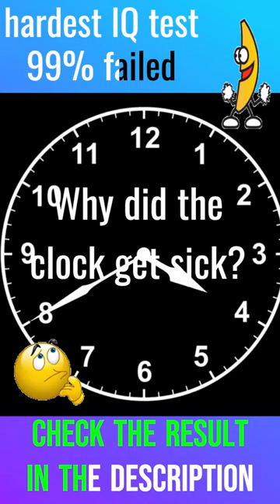Why did the clock get sick? Can YOU Solve? Brainteaser mystery puzzle riddle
Can YOU Solve the Hardest Brain Teasers of All Time. 99% failed the IQ Test, mystery, puz,e riddle, conundrum, brainteaser.
"Unlock the Mystery of Your Brain: The Ultimate Riddle and IQ Test Challenge!"
Welcome to the world of enigmas and mysteries! In this video, we present to you the ultimate riddle and IQ test challenge. Get ready to put your brain to the test and see how you fare in solving these brain teasers. Whether you're a fan of riddles, enigmas, or mysteries, this video is for you!
Our challenge is designed to test your problem-solving skills, critical thinking, and creativity. We've handpicked some of the most difficult riddles and brain teasers that will put your IQ to the test. So, grab a pen and paper and get ready to exercise your brain!
Here's what you can expect in this video:
1. Riddles that will make you think outside the box
2. IQ tests that will test your mental agility and intelligence
3. Brain teasers that will challenge your critical thinking and problem-solving skills
4. Enigmas that will leave you stumped and curious
We promise that you'll have a lot of fun while solving these riddles, enigmas, and brain teasers. Whether you're a seasoned pro or a newcomer, this video is designed to be enjoyed by everyone. So, sit back, relax, and let the mystery unfold!
Do you have what it takes to solve the mystery? Watch the video now and find out!
Some puzzles are form com